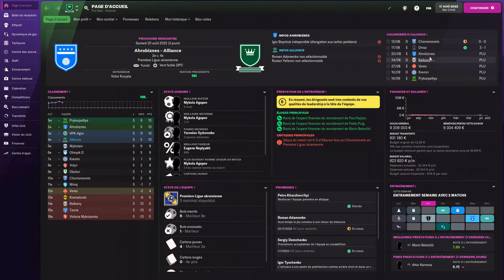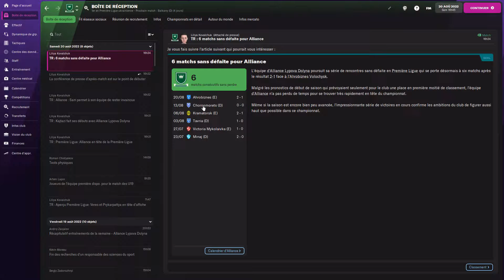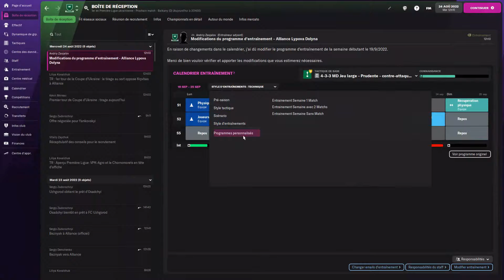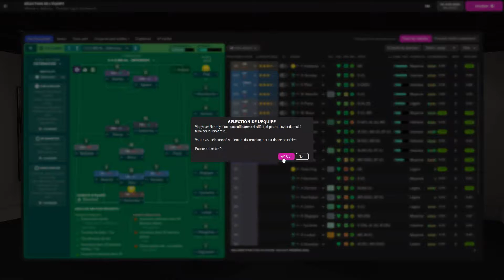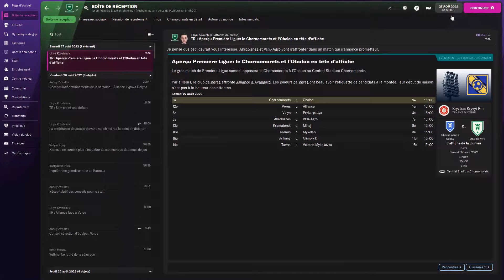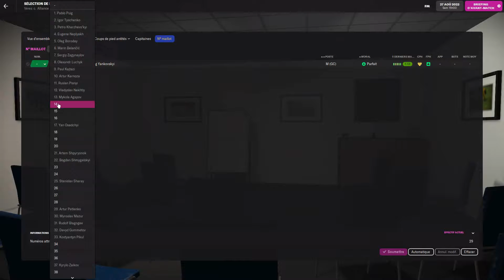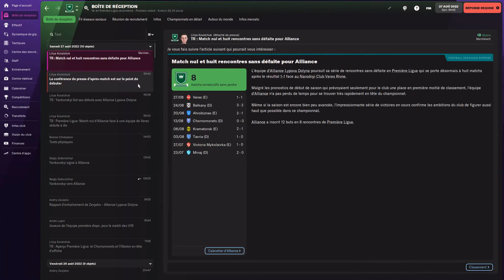[FM22] ENCORE AUCUNE DÉFAITE (Épisode 14 Let's Play FR Carriere FM22)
Bonjour a tous on se retrouve aujourd'hui sur fm22.

Aujourd'hui on n'ai a la recherche d'un emploi dans le monde du football comme entraineur sans expérience

On recherche un club dans n'importe quel pays pour commencer et on verra par la suite.

On nous propose un contrat en Ukraine.

Alors n'hésitez pas à partager, et, à laisser un pouce bleu ça me ferais extrêmement plaisir, et, surtout à vous abonnez et à activer la cloche pour avoir toutes les notifications.

merci beaucoup et merci d'avance